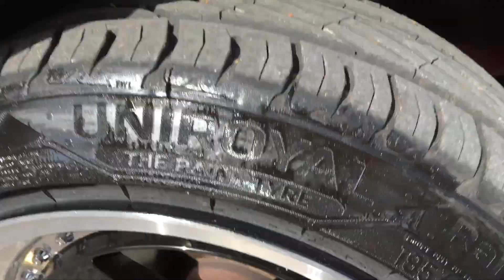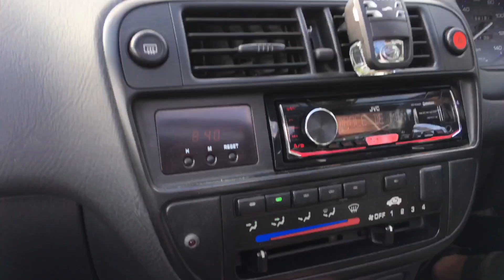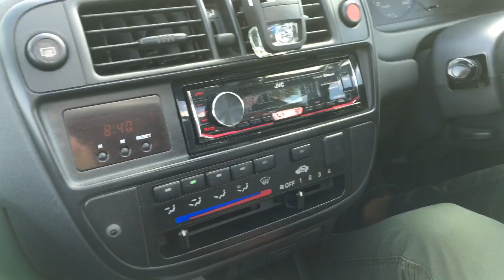LA CIVIC ROUGE 🚗🤯!!!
C’est bon on peut enfin reprendre les vidéos après plus de 2 mois de confinement
Mais voilà on revient en forme et en force surtout
Présentation d’un Honda Civic de 114 poney 🤫
J’espère que la vidéo vas vous plaire bisous la famille bonne vidéo

Mon insta : logansurlaphoto

Bisous ✌🏻